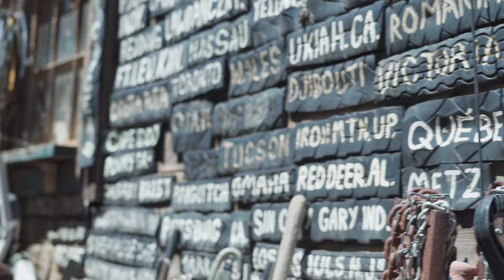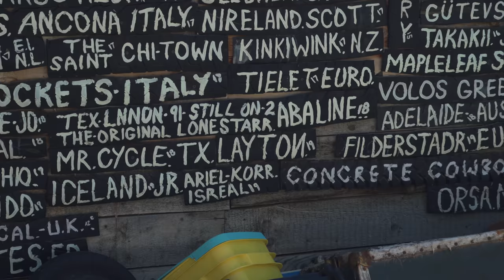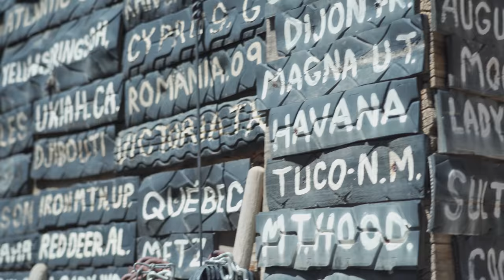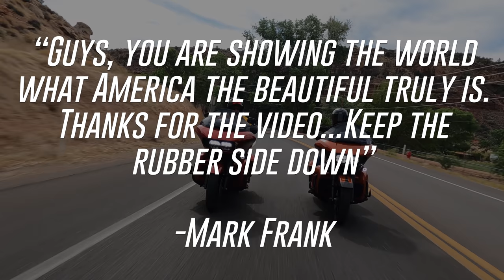Torrey to Zion on Harley Davidsons | Epic Utah Motorcycle Riding | Capitol Reef | Escalante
Come join us for an amazing ride starting out in Torrey, Utah and ending up in Zion National Park, with stops in Capitol Reef National Park, Bryce Canyon National Park, Escalante, and Zion National Park! We got to see some absolutely mind blowing scenery and meet some great people along the way! Nothing like exploring the country on motorcycles!

🎥  Our Camera Gear:
- Sony A7III
-GoPro Hero 9 Black
-GoPro Media Mod
-GoPro Hero 8
-128gb SD Memory Card
-DJI Mavic Air 2
-Saramonic Wireless Microphones
-Rode Videomic Pro Plus
-Rode Videomic Go
-Rode Videomicro